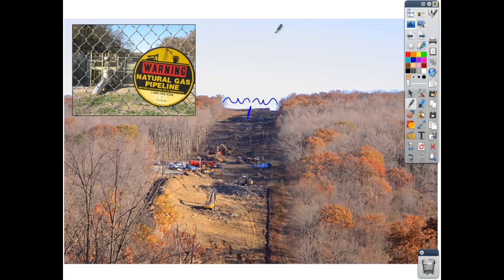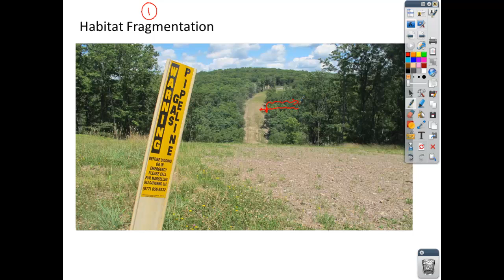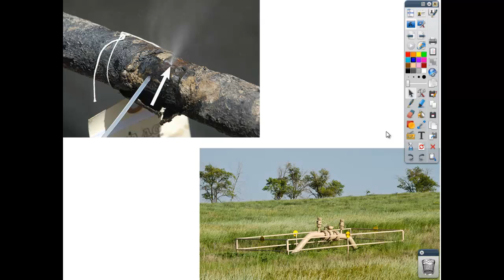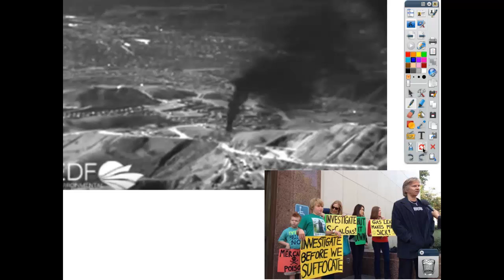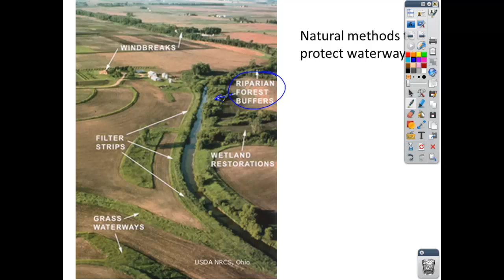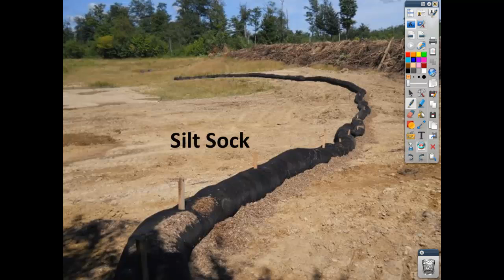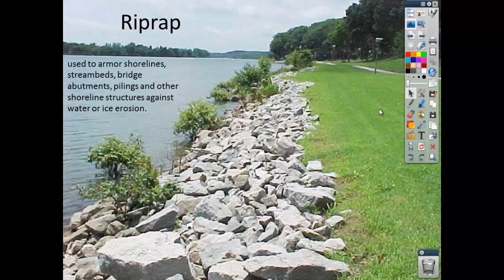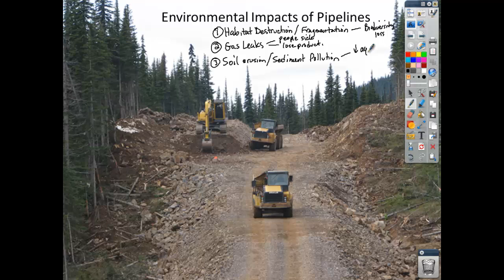Impacts of Pipelines lecture